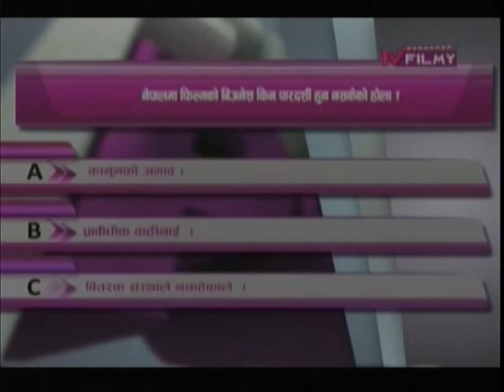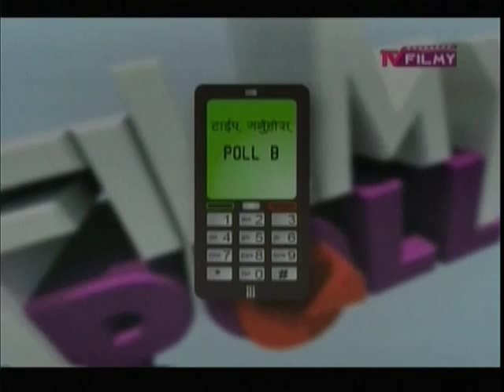TV Filmy march 3rd 2014